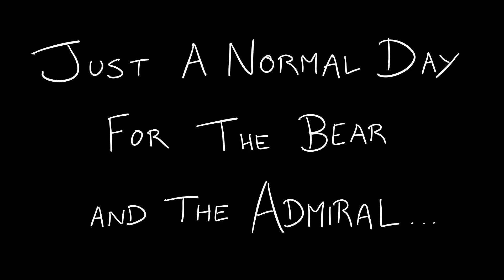The Bear And The Admiral – Release Trailer – Nintendo Switch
Save the solar system, travelling through hand-drawn cartoon worlds, brimming with monsters and aliens!

The Bear And The Admiral launching October 7th 2021 on Nintendo Switch™.

Music tracks used in this trailer:
'Diary Of The Admiral'  -  by Jack Boylan
'The Bear And The Admiral Main Theme'  -  by Miyoko Takaoka